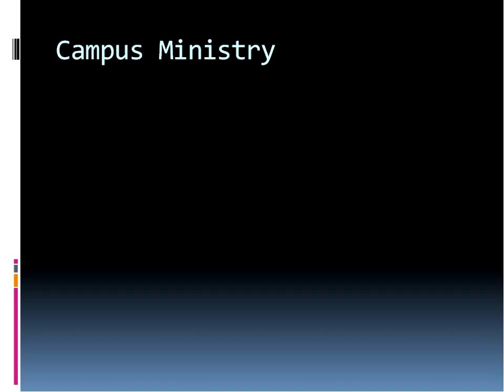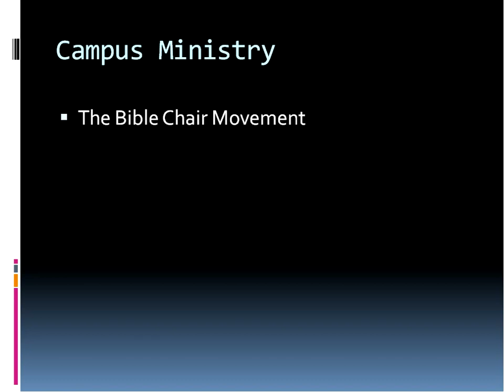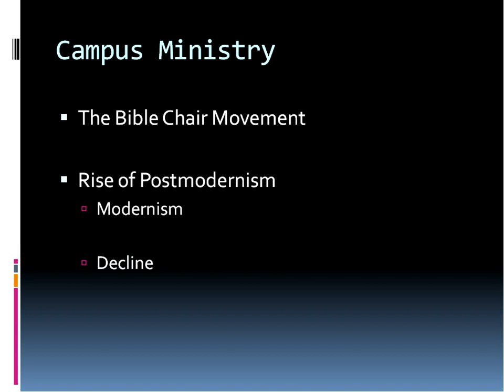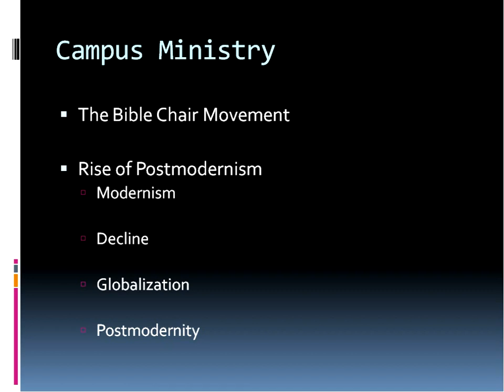The International Churches of Christ Part 1